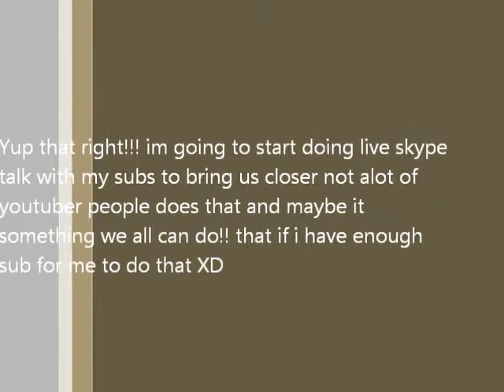Pokemon Victory Fire #2 I'm Back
Also Check Him out he create his Beats song i use for the intro

skype: BoricuaPrince09